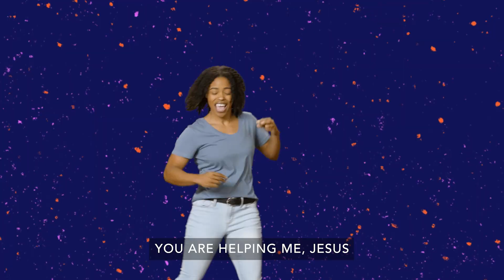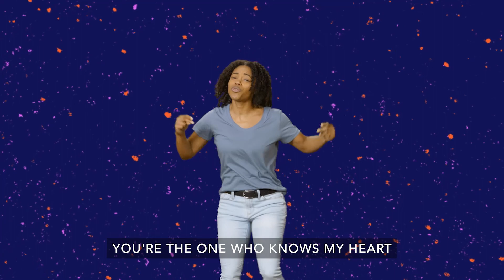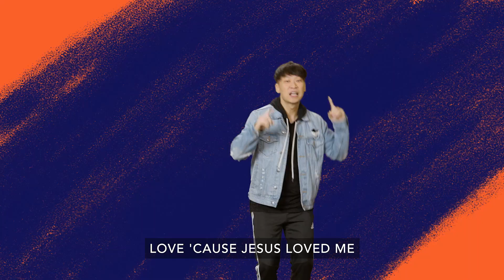Ready Set Move